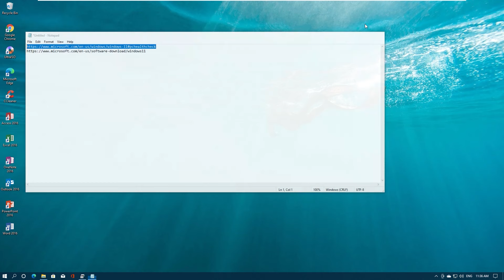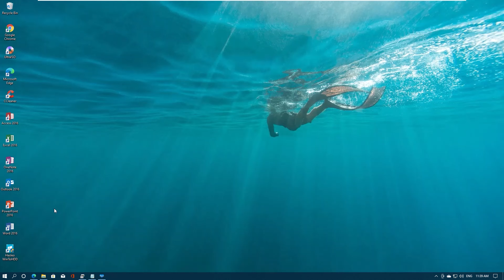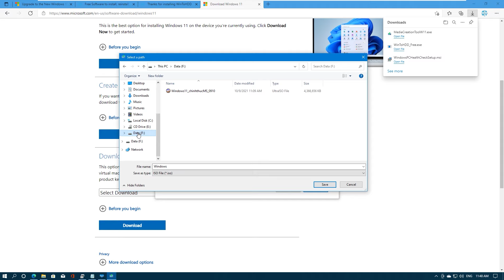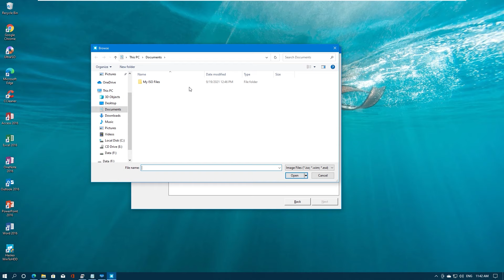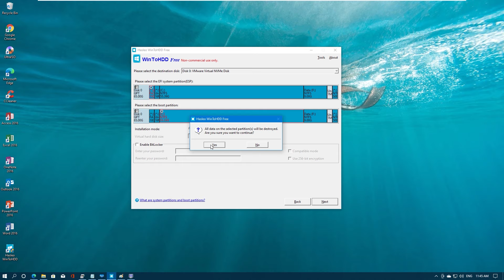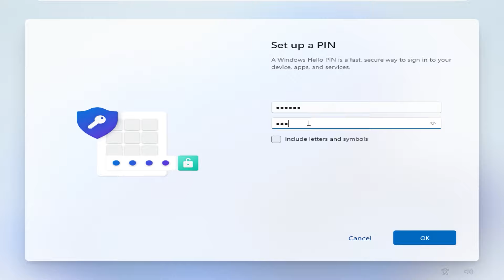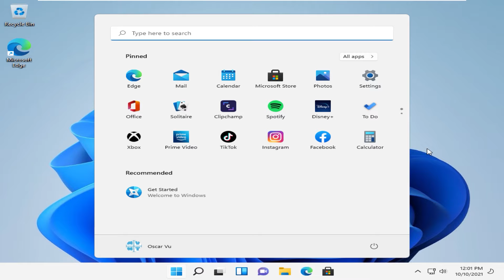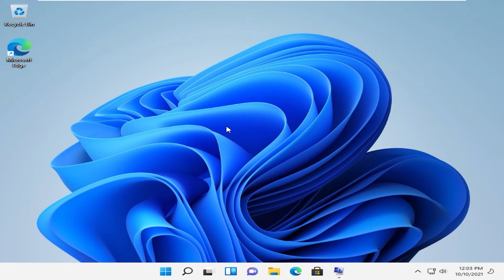Hướng dẫn cài đặt Windows 11 cho mọi cấu hình máy tính không cần USB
Hướng dẫn cài đặt Windows 11 cho mọi cấu hình máy tính không cần USB giữ nguyên bản quyền -Mẹo vặt máy tính
Bank - STK : 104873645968 - Vu Van Quy - Vietinbank
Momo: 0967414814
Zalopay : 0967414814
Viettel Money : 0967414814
LINK TẢI WintoHDD
LINK TẢI file ISO bộ cài Windows 11 chính chủ từ Microsoft
Hôm nay mình sẽ hướng dẫn mọi người cách cài mới Win 11 không cần USB , cài trực tiếp từ ổ cứng, và vẫn giữ nguyên bản quyền, cách cài này áp dụng được trong cả trường hợp máy yếu không đủ điều kiện từ Microsoft để lên Windows 11, không cần TPM 2.0 ( bypass) , không cần bật Secure Boot, chip lỗi thời, ram không đủ 4 G. Mình sẽ dùng phần mềm WintoHDD để cài đặt. Trong trường hợp máy tính đủ điều kiện thì mọi người có thể dùng cách nâng cấp từ win 10 lên win 11, update từ windows 10 sẽ giúp không mất giữ liệu